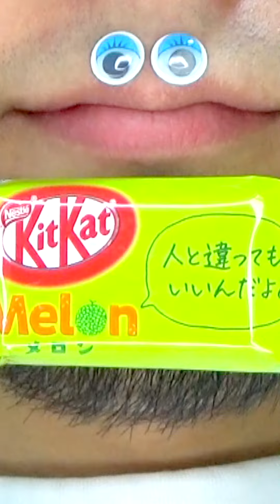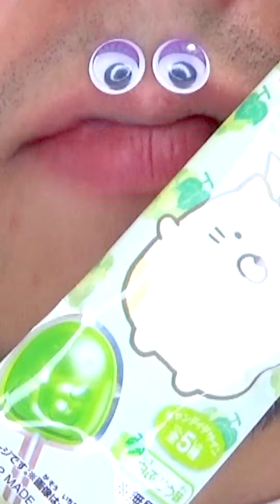Shasuke8b ASMR Delicious Foods Challenge 😋😋😋